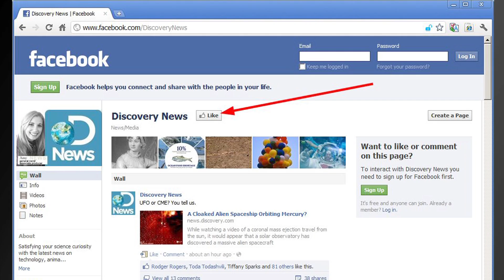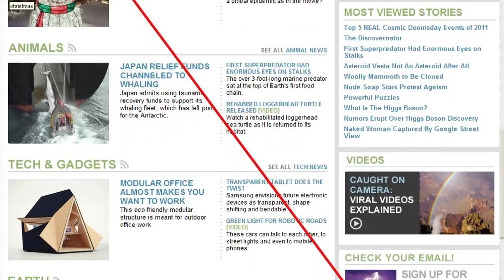TWiDN: Greatest Screw Ups of 2011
Happy New Year from Discovery News! Rather than highlighting your best comments of the past two weeks, I've compiled the best of my screw-ups into one little fool of a video.